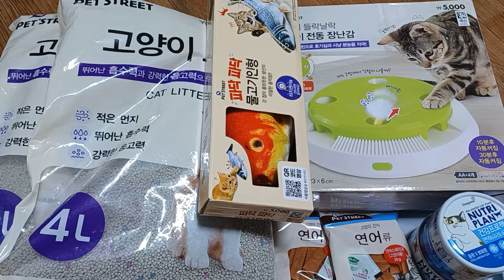어쩌다브이로그tv 까꿍이들 협찬신청 다 퇴짜 맞아서 속상해서 라이브 켜서 하소연하니 어쩌다브이로그tv님이 협찬해주셨어요 6아가들이 너무나 사랑스러워요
속상해 있을때 큰 힘 주셔서 진심으로 감사드립니다 고맙습니다